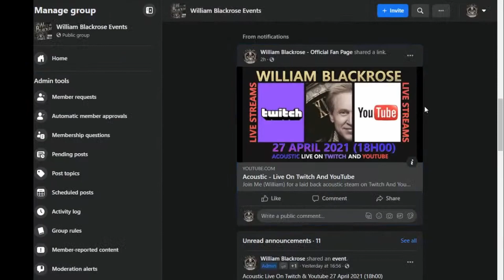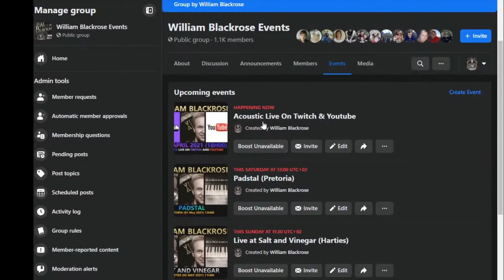Please Join My Facebook Events Page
William Blackrose Events is a Facebook page dedicated to all events.  This can in include live, online or streams.  Stay up to date by joining the group.